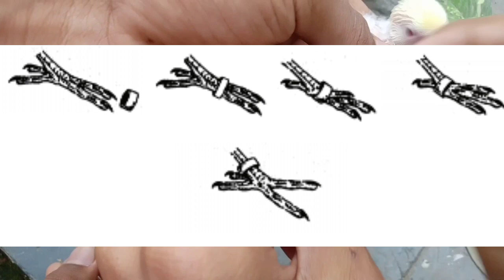what are the benefits of birds rings| rings wearing of birds chick| cheapest birds rings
AVEL RINGS

BIRDS  SHOPPING
Cuttlefish bone
Calcium blocks
Wooden ladder
Love birds box
Budgies box
Finches box
Handfeeding formula ( 3kg )
Handfeeding formula ( 800 gm)